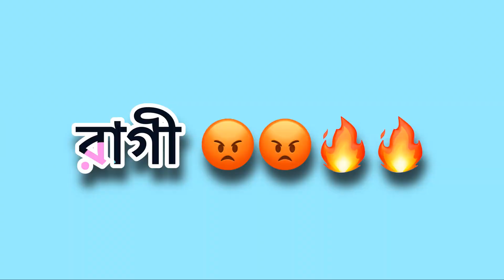Different Types of Husband || কোনটা সেরা ?? || বাংলা মজার Video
You Can Enjoy With Our Daily Vlogs